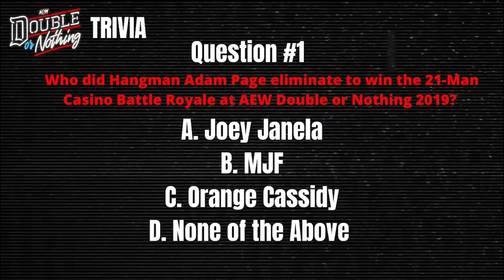Wrestling Observer Live: Dynamite ratings, MJF minute-by-minute, plus Nick Aldis talks NWA!